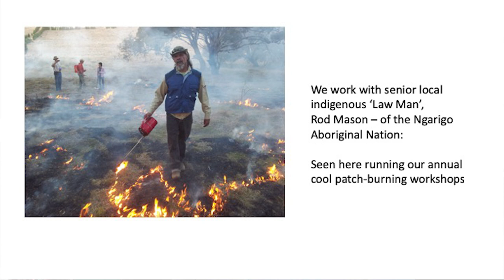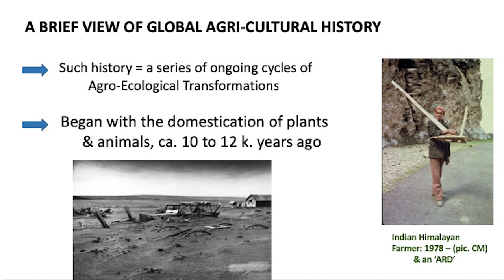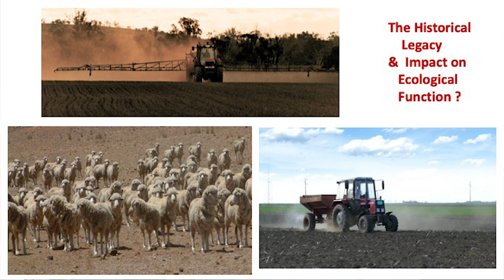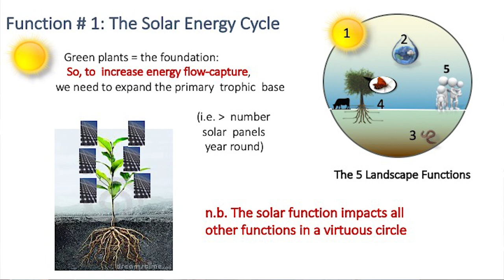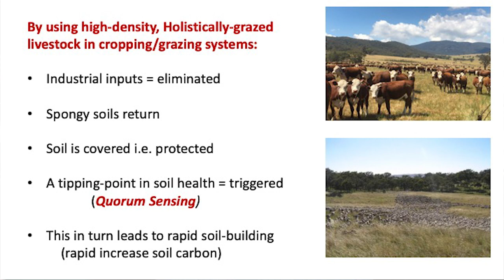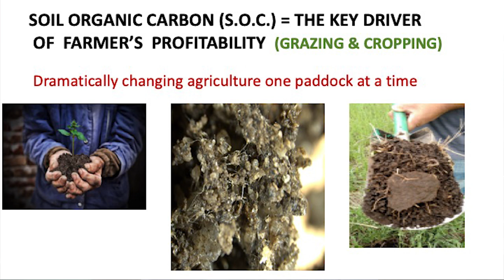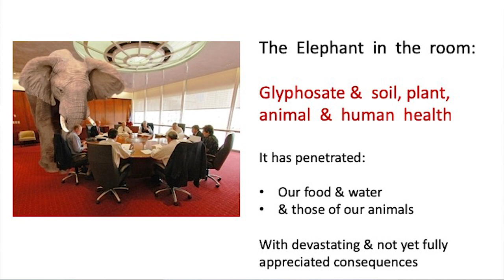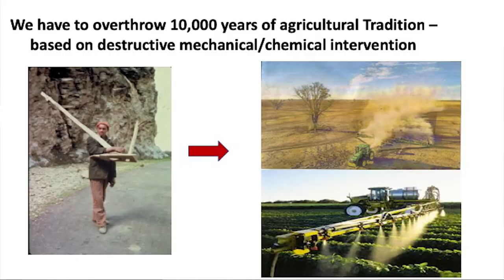Regenerative Farming in Australia with Charles Massy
At our recent conference, 'Farming and Climate Change: Towards Net Zero Carbon Emissions', regenerative farmer and author of the book 'Call of the Reed Warbler' (2017), Charles Massy provided an eve of conference address, looking at, amongst other things, the critical role that ruminants play in landscape preservation and restoration.

Charles Massy is a seminal voice in regenerative agriculture, which foregrounds ‘ecological literacy’ as a key tool. It looks to nature as a guide, seeking always to support and regenerate ecosystems. Massy is uncompromising in his conviction that healthy food comes from healthy landscapes and that modern industrial agriculture has damaged this. Regenerative practices can repair this.